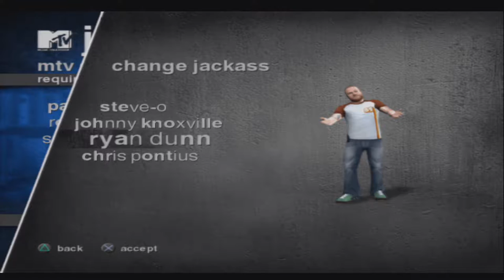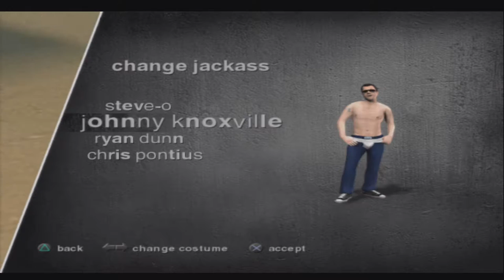The Hype Party: Jackass Part 1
Digi, Jam, and Proxy decide to play Jackass for the PS2, the game is much more fun than we thought.

Ending Song: High Above the Land (The Flying Machine) From the Shovel Knight Soundtrack